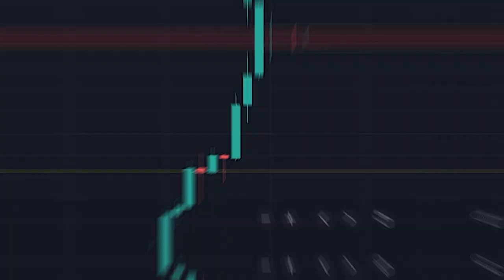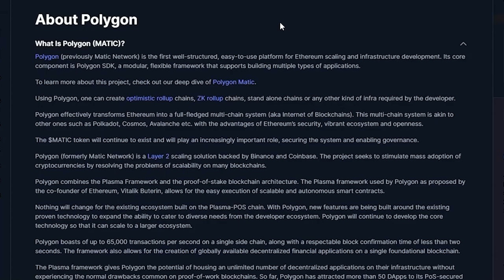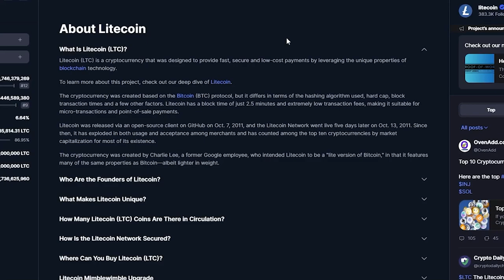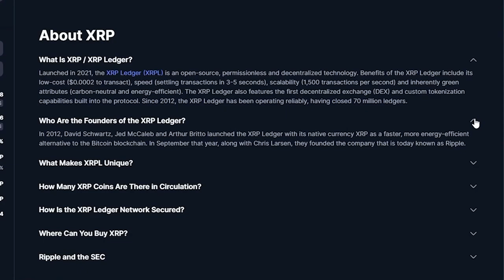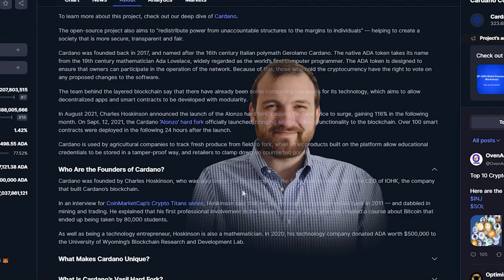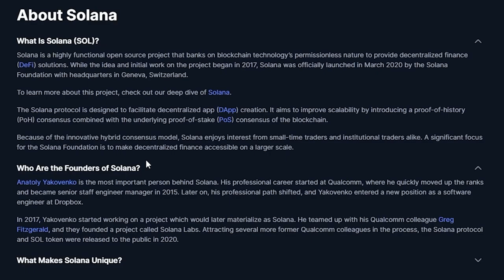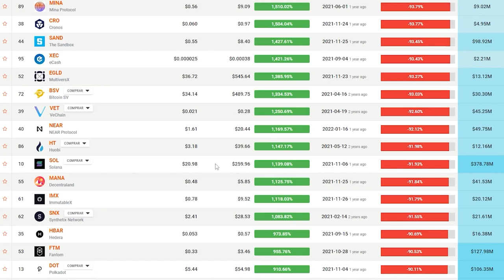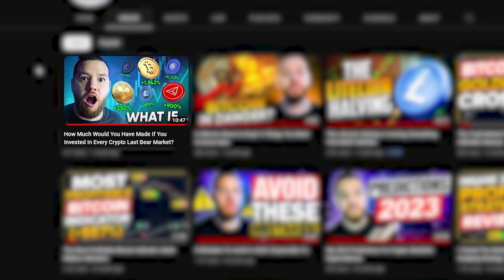10 Altcoins At A 90% DISCOUNT You NEED To BUY RIGHT NOW!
I decided to go back through some of my personal favorite crypto projects and find the ones who are down the most who are most likely to go back to their all time highs.

In this video i go over my list of crypto projects down 70%, 80% and 90%